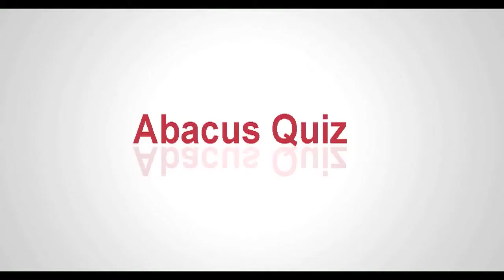Best Brains Abacus Quiz mpeg4.mov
Best Brains Abacus Quiz